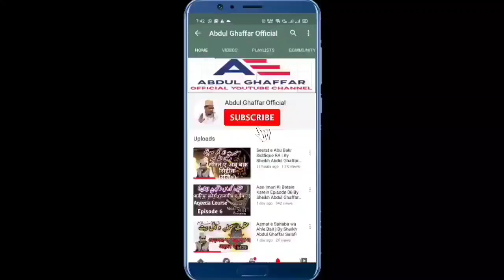Online Tafseer e Surah Kahaf Course Episode 08 Teacher Abdul Ghaffar Salafi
Tafseer Surah E Kahaf Episode 08

(Tafseer Ibn Kaseer Aur Tafseer Fathul Qadeer)
               Authored By Imam Shaukani

                ( Course Details )

Course start Date 10 To 27 January 2021
3 Classes in Week: first week Classes Sunday, Monday, Tuesday, Wednesday

Second & third week 3 Classes Monday, Tuesday, Wednesday

 Insha'Allah  Tafseer e Surah Kahaf 10 Episode me Complete Hoga